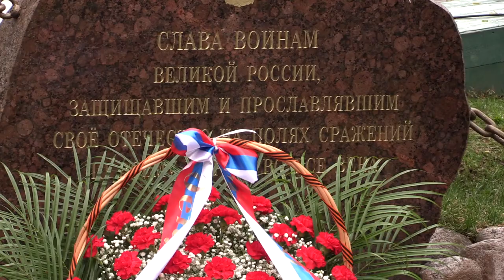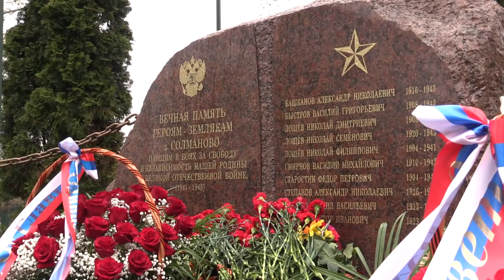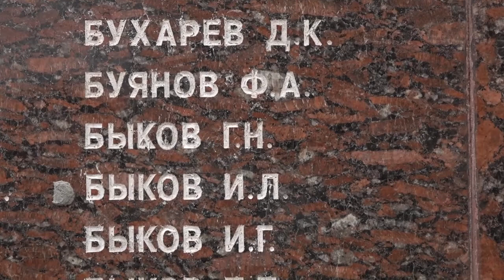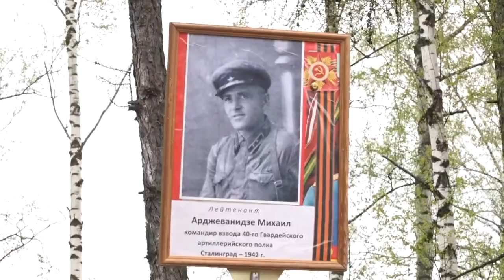День Победы в Одинцовском округе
Возложение цветов, высадка сиреневой аллеи и адресные поздравления ветеранов Великой Отечественной войны: Одинцовский округ отметил 76-ую годовщину Великой Победы.